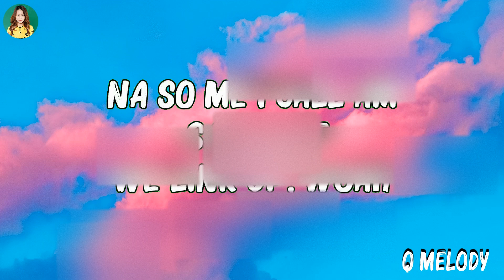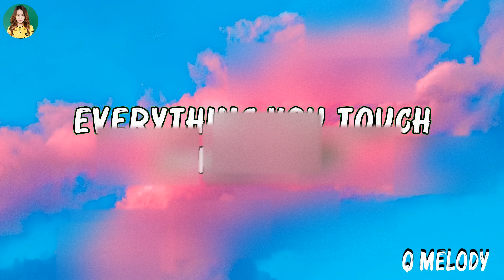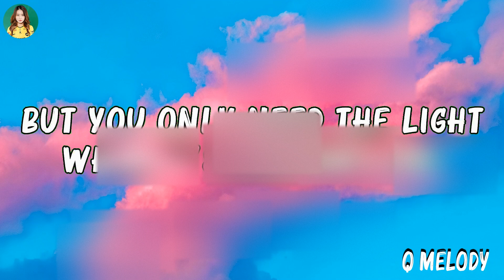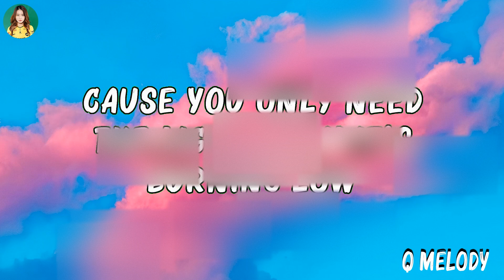Rema, Selena Gomez - Calm Down (Lyrics) | Passenger, Miley Cyrus .. Mix Lyrics